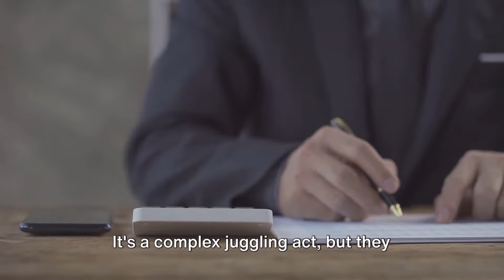Mastering Financial Transactions: The Essential Role of Transfer Agents Explained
ˍˍˍˍˍˍˍˍˍˍˍˍˍˍˍˍˍˍˍˍˍˍˍˍˍˍˍˍˍˍˍˍˍˍˍˍˍˍˍˍˍˍˍˍˍˍˍˍˍˍˍˍˍˍˍˍˍˍˍˍˍˍˍˍˍˍˍˍˍˍˍˍˍˍˍˍˍˍˍˍˍˍˍˍˍˍˍˍˍˍˍˍˍˍˍˍˍˍˍˍˍˍˍˍˍˍˍˍˍˍˍˍˍ

🔍 Dive into the world of finance with our latest video, "Mastering Financial Transactions: The Essential Role of Transfer Agents Explained!" In this informative and engaging session, we unravel the complexities of transfer agents and their pivotal role in financial transactions.

🌟 What You'll Learn:

Understanding Transfer Agents: Get to know what transfer agents are, their functions, and why they're indispensable in the financial industry.
Behind the Scenes: Explore how transfer agents work closely with corporations, banks, and trust companies to maintain accurate financial records, issue certificates, and handle investor inquiries.
The Backbone of Financial Transactions: Discover how transfer agents ensure accuracy, transparency, and efficiency in securities and funds movement.
Collaboration with Registrars: Learn about the symbiotic relationship between transfer agents and registrars, crucial for smooth securities transfer and accurate dividend distribution.
Innovations in Securities Management: Delve into the benefits of book-entry form certificates, offering enhanced convenience and security over traditional paper certificates.
📈 Why Watch?
Whether you're a finance professional, investor, or simply curious about the inner workings of financial transactions, this video offers valuable insights into the critical role of transfer agents. Their expertise in maintaining shareholder records, processing dividends, and handling investor concerns is vital for the integrity of the financial industry.

For a deeper dive into the topic, visit Pre IPO Hype's article on Transfer Agents for a comprehensive understanding.
ˍˍˍˍˍˍˍˍˍˍˍˍˍˍˍˍˍˍˍˍˍˍˍˍˍˍˍˍˍˍˍˍˍˍˍˍˍˍˍˍˍˍˍˍˍˍˍˍˍˍˍˍˍˍˍˍˍˍˍˍˍˍˍˍˍˍˍˍˍˍˍˍˍˍˍˍˍˍˍˍˍˍˍˍˍˍˍˍ
Connect our social platform_____